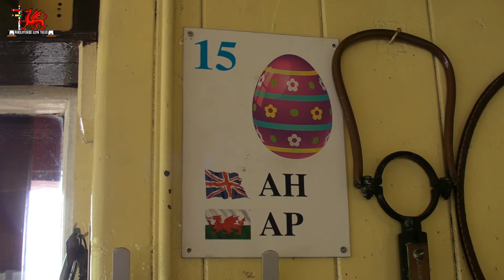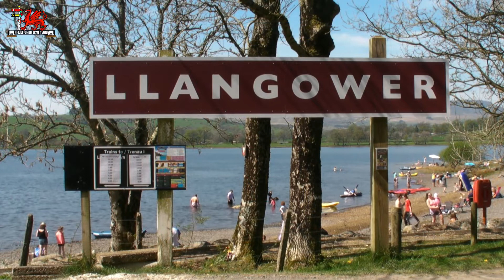Bala Lake Railway - Easter 2019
Easter 2019 saw trains passing at Llangower, a visit from the Easter Bunny and musical entertainment from Astrid the mechanical organ all in beautiful weather.